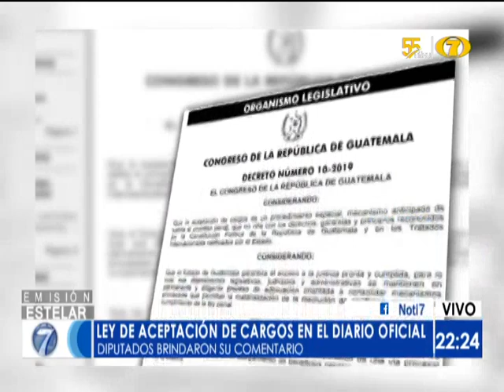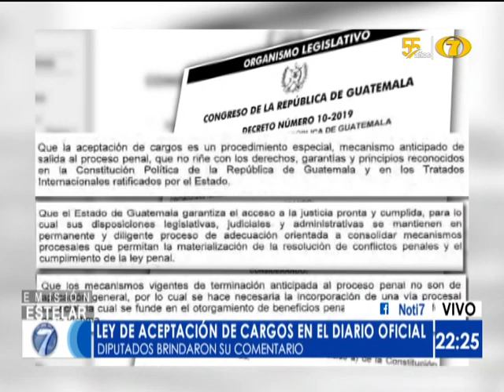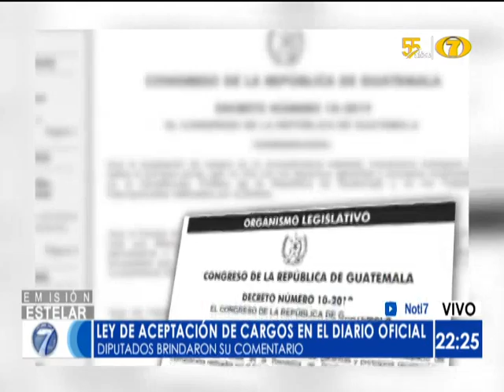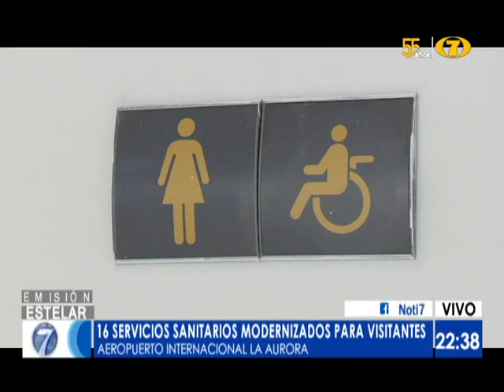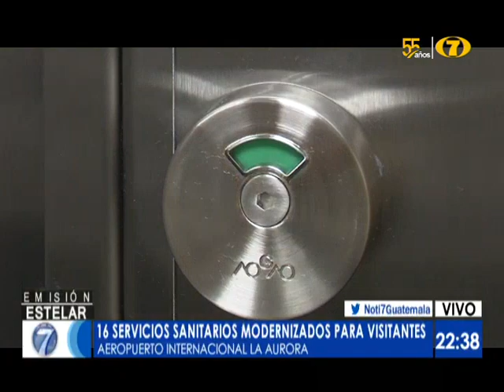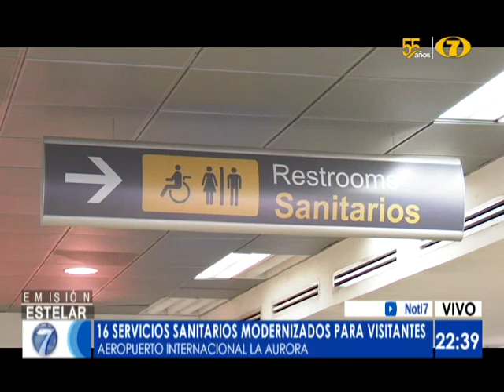Noti7 Estelar: Programa del 16 de Diciembre del 2019